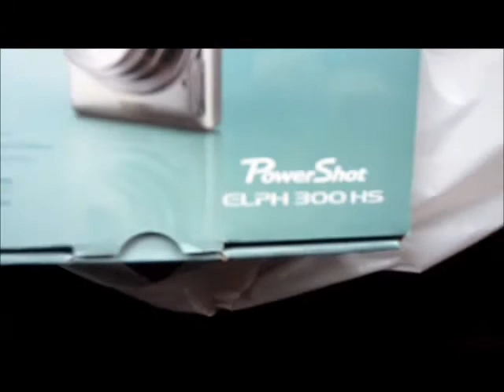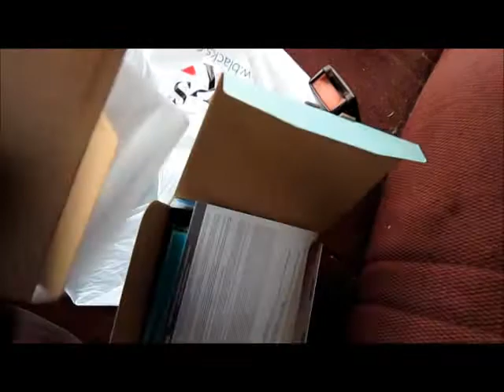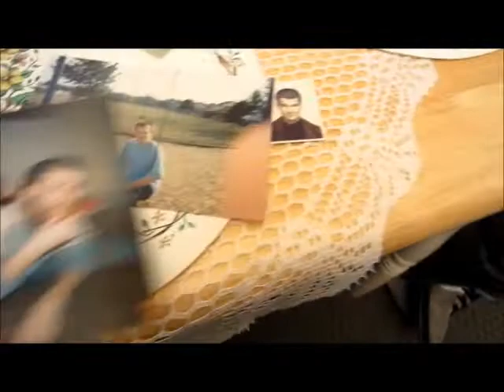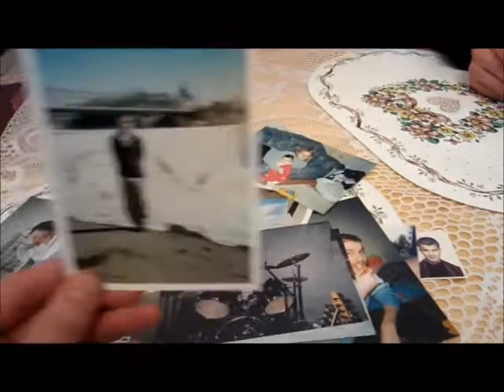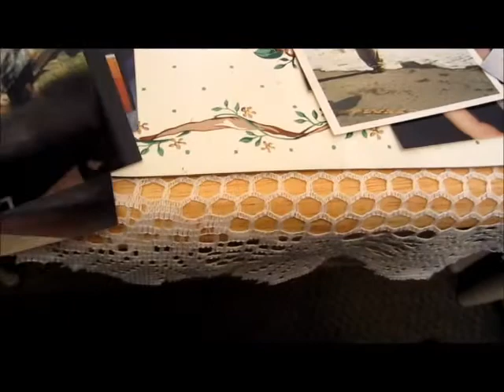New Year New Camera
Bought a new Canon Power Shot ELPH 300 HS on New Year's Eve. It's in a line of Canons that have that perfect balance of great audio and great video quality. Hard to find elsewhere, as I've learned while camera shopping over the years and particularly in the last month. I don't plan on returning this, it's working great, as you can see and hear. Compact and versatile, sylish and practical. I recommend it.

This video is just a compilation/test video of my day on 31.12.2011